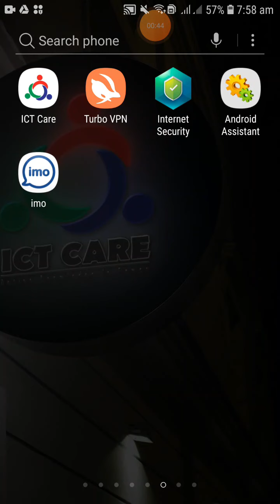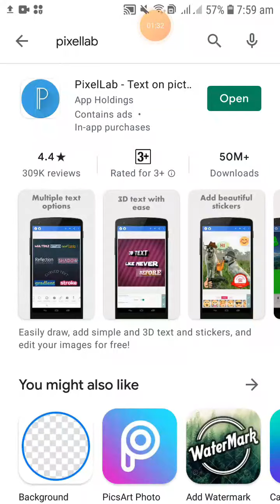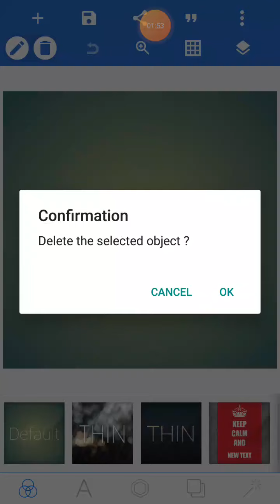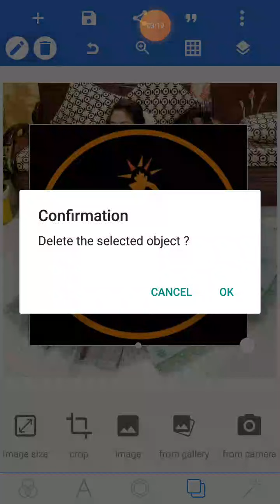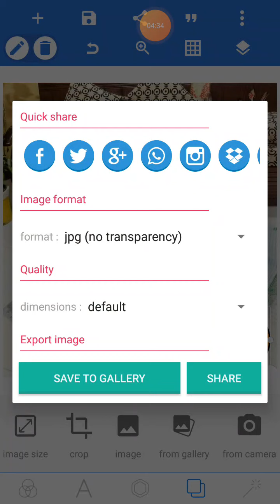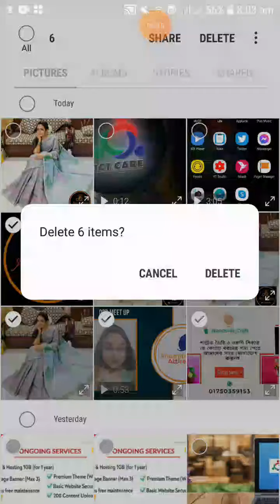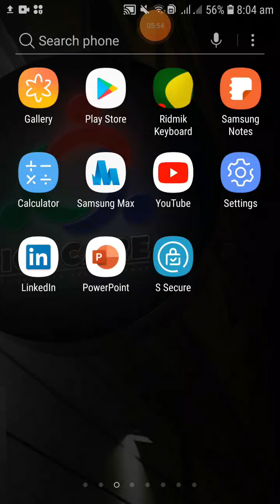How to Place Your Logo Using PixelLab || মোবাইলের সাহায্যে কীভাবে লগো বসাবেন || Pixel Lab Tutorial.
F-Commerce is a part of E-Commerce, but it is now going more popular than others.

we think this series will help you to grow up and will make you strong in this platform.

Planing: Md. Shouvikur Rahman
Organized By: ICT CARE
Edit: ICT CARE
Thumbnail Credit: ICT CARE

All Rights and reversed @ICTCARE